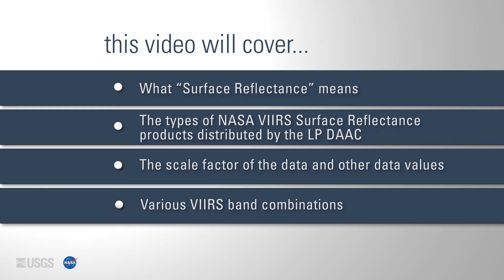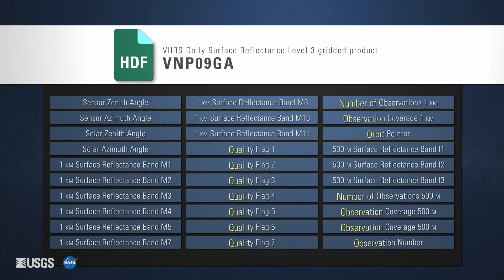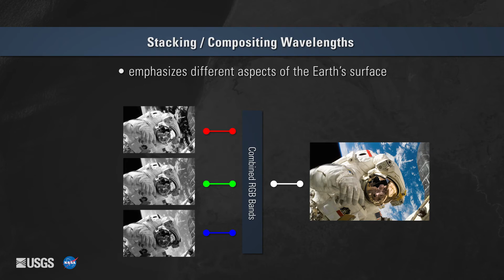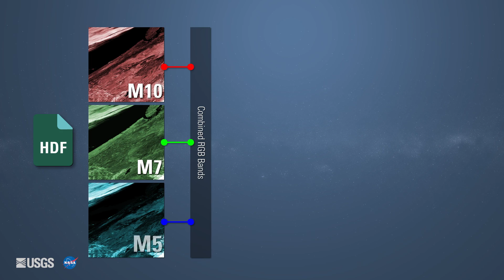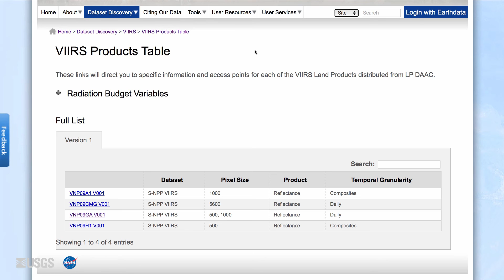Getting Started with VIIRS Surface Reflectance Data (Part 2)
Getting Started with VIIRS Surface Reflectance Data
Part 2: Using the Data

This video focuses on how to use Visible Infrared Imaging Radiometer Suite (VIIRS) Surface Reflectance data products created by the National Aeronautics and Space Administration (NASA). VIIRS is a sensor that flies on the Suomi National Polar-orbiting Partnership (S-NPP) satellite, which was launched as a partnership between the National Oceanic and Atmospheric Administration’s (NOAA) and NASA. NASA VIIRS Surface Reflectance data products are distributed by NASA’s Land Processes Distributed Active Archive Center (LP DAAC).
Information about the definition of “Surface Reflectance”, the types of NASA VIIRS Surface Reflectance data products, and how to apply a scale factor when preparing the data for use will be provided in this video. The video will also explore various surface reflectance band combinations that are beneficial for a variety of science applications as well as where to find resources about processing NASA VIIRS surface reflectance data on the LP DAAC’s website.

To learn more about on VIIRS Surface Reflectance data and other data products distributed by the LP DAAC please

The LP DAAC is one of twelve NASA Earth Observing System Data and Information System (EOSDIS) DAACs that manage, archive and distribute Earth science data as part of the Earth Science Data Systems Program.  It is located at the United States Geological Survey (USGS) Earth Resources Observation and Science (EROS) Center in Sioux Falls, South Dakota. The LP DAAC ingests, archives, processes and distributes NASA Earth science land processes data and information.

For information about NASA Earth science data, information, services and tools,

To search , discover, access & order NASA Earth science data,